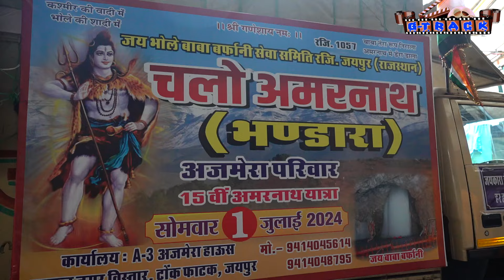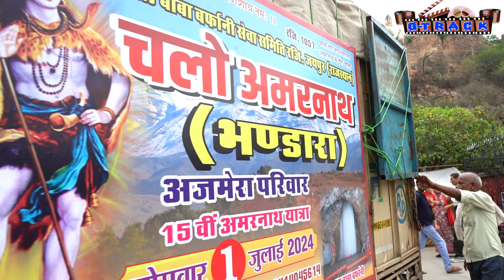अजमेरा परिवार की 15वीं विशाल जयपुर से अमरनाथ यात्रा //AMARNATH YATRA//amarnathyatradates2024